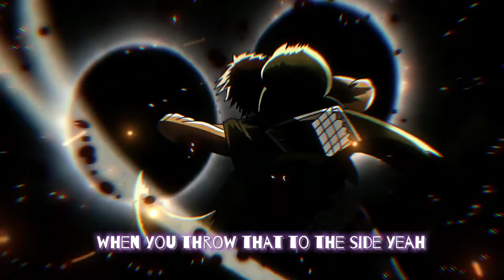Levi Ackerman AMV EDIT X Goosebumps Remix (HVME, Travis Scott)